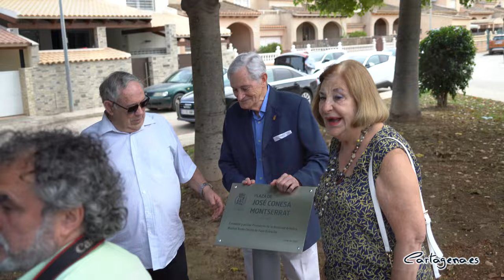Acto de nominación de la Plaza a José Conesa Montserrat en Pozo Estrecho